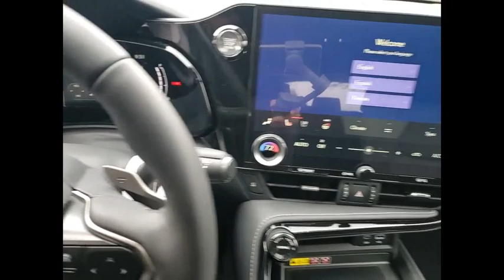2024 Lexus NX 350 Luxury Schaumburg IL 240607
2024 Lexus NX 350 Luxury

Woodfield Lexus
350 E. Golf Rd